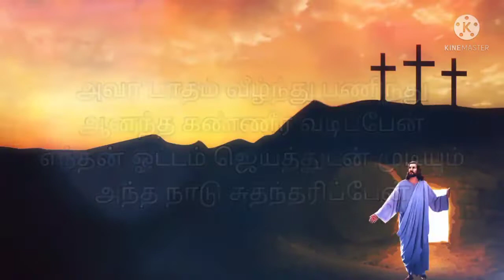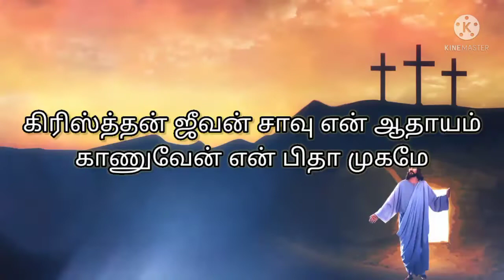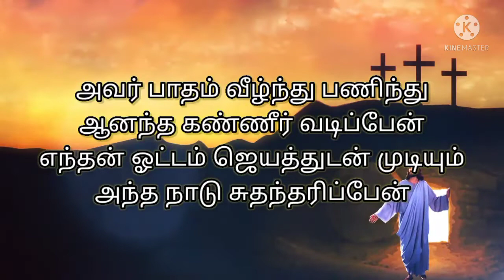Konja Kaalam Yesuvirkaga | கொஞ்ச காலம் இயேசுவிற்காக | Old Tamil Christian Song With Lyrics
Christian Song With Lyrics

Tamil Christian New Song,
New Tamil Christian Status Song,
Tamil Christian Status Song,
Jesus songs,
Christian songs,
New songs,
Old Tamil Christian Status Songs,
Old Tamil Christian Songs with lyrics,
Old Tamil Status Songs,